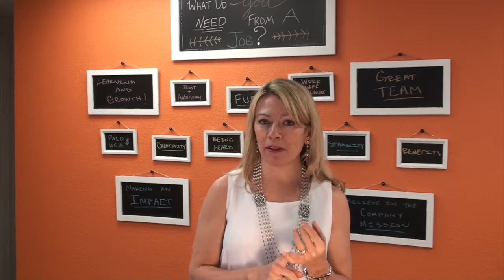Why You Need Management Training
We hear every day that great people are leaving companies because of bad management and we find it frustrating. We have helped hundreds of managers become what their employees and company need to keep top talent and increase profits.